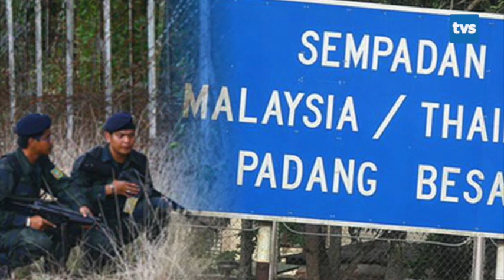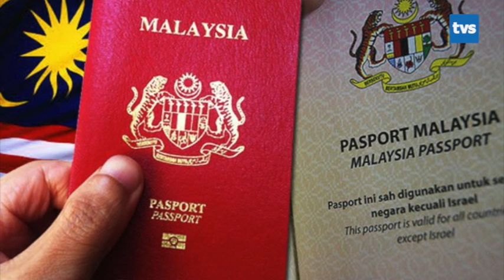OCT 27 | DATO POSA MAJAIS SEKALI LAGI DILANTIK MENJADI PRESIDEN PERSATUAN BOLASEPAK SARAWAK FAS